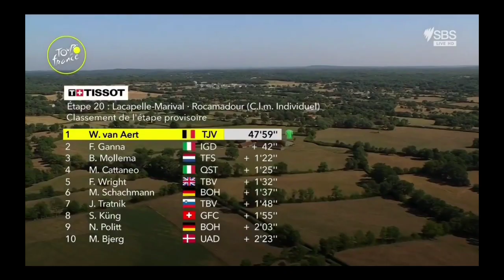Wout van Aert Win No. 3 | 2022 Tour de France | Stage 20 ITT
van Aert was quoted saying "I am rarely emotional, but now I am. I am upset after 3 crazy weeks. Today was also the dream scenario, with a 1-2. Jonas was so strong, but above all a good guest. I wanted to win today and hope that Jonas could secure his yellow jersey. In the end, he has such a big heart that he can also become 2nd. I already felt during the reconnaissance that I was a lot better than yesterday. I think I arranged my time trial well. I was still able to accelerate in the final. Technically I did not make any mistakes. Winning the Tour as a team is something very special. Maybe the fatigue also plays a role after 3 weeks. But I would like to thank everyone in the team for the past few weeks."

van Aert werd geciteerd: "Ik ben zelden emotioneel, maar nu ben ik dat wel. Ik ben overstuur na 3 gekke weken. Vandaag was ook het droomscenario, met een 1-2. Jonas was zo sterk, maar vooral een goede gast. Ik wilde vandaag winnen en hopen dat Jonas zijn gele trui veilig kan stellen. Uiteindelijk heeft hij zo'n groot hart dat hij ook 2e kan worden. Ik voelde tijdens de verkenning al dat ik een stuk beter was dan gisteren. Ik denk dat ik het geregeld heb mijn tijdrit goed. Ik kon in de finale nog accelereren. Technisch heb ik geen fouten gemaakt. De Tour winnen als team is iets heel bijzonders. Misschien speelt de vermoeidheid na 3 weken ook nog een rol. Maar ik zou graag iedereen in het team bedanken voor de afgelopen weken."

Classification

1 Wout van Aert TJV 47:59
2  Jonas Vingegaard TJV +19
3  Tadej Pogacar UAD +27
4  Geraint Thomas IGD +32
5  Filippo Ganna IGD +42
6  Bauke Mollema TFS +1:22
7  Mattia Cattaneo QST +1:25
8  Fred Wright TBV +1:32
9  Maximilian Schachmann BOH +1:37
10  Jan Tratnik TBV +1:48
General Classification

1  Jonas Vingegaard     TJV 76:33:57
2  Tadej Pogacar UAD +3:34
3  Geraint Thomas IGD +8:13
4  David Gaudu GFC +13:56
5  Aleksandr Vlasov BOH +16:37
6  Nairo Quintana ARK +17:24
7  Romain Bardet DSM +19:02
8  Louis Meintjes IWG +19:12
9  Alexey Lutsenko AST +23:47
10  Adam Yates IGD +25:43

Abandoned

DNS
 VAN HOOYDONCK Nathan Jumbo-Visma

Music
1.
2. Splice app (GoPro)
3. Bloomer
4. Swallow
Upcoming events
Tread Worn Journeys 體育頻道
فقي قناة الرحلات البالية الرياضية
ट्रेड वॉर्न जर्नी स्पोर्ट्स चैनल
Banda de rodadura gastada Journeys Sports Channel
Tread Worn Journeys Chaîne sportive
ট্রেড ওয়ার্ন জার্নিস্ স্পোর্টস চ্যানেল
Спортивный канал Tread Worn Journeys